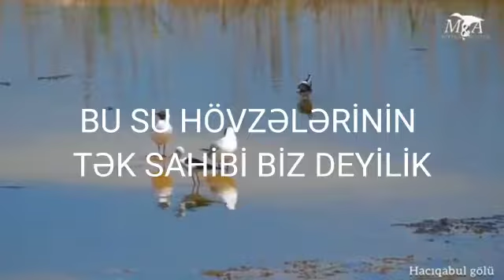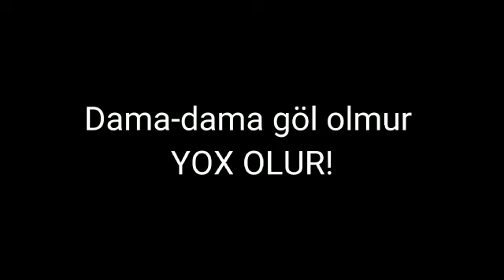“Mənim eko-hekayəm”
🔶Şirvan Gənclər Evi  sosial xidmət müəssisəsinin təşkilatçılığı ilə keçirilən  “Mənim eko-hekayəm” adlı sosial-ekoloji videoçarx müsabiqəsinə Fatimə Tağızadə tərəfindən  təqdim edilən video.